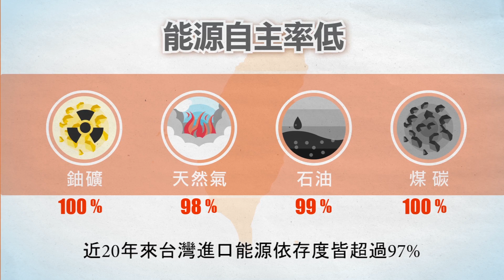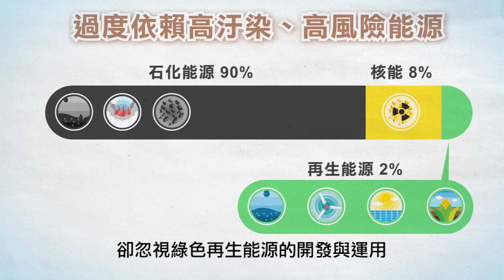綠色新經濟 -- 民進黨新能源政策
負責任的能源政策，環保 永續 安全

綠能是帶動經濟發展的新引擎，當世界各國向能源科技產業趨勢邁進之際，能源自主率極低的台灣，更不能停滯不前。2011年福島核災後，讓台灣民眾對核安的擔憂加劇，發展再生能源絕對是當務之急，也讓我們認知到唯有擴大使用再生能源，才足以促進國家永續發展，以達成非核家園的目標。